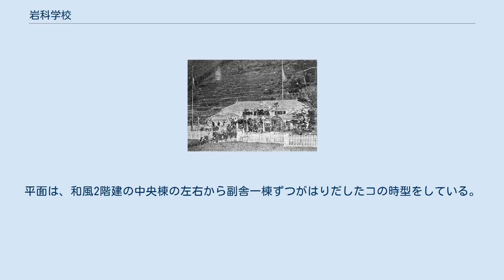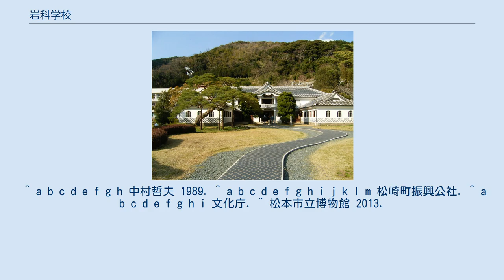岩科学校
岩科学校（いわしながっこう）とは、静岡県賀茂郡松崎町岩科に残る伊豆地域最古の小学校校舎である。
 1879年4月に着工し、1880年（明治13年）9月に竣工。
総工費2630円66銭のうち、4割余りを住民の寄付でまかなった。
1975年に「旧岩科学校校舎」として国の重要文化財に指定され、1992年には竣工当時の状態に復元された。
 敷地内には1875年（明治8年）に建設された岩科商社の建物が移築され、開花亭の名称で休憩所として利用されている。
 地元の大工棟梁・菊地丑太郎、高木久五郎の設計施工による擬洋風建築である。
玄関上の唐破風など寺社建築の要素に加え、なまこ壁やアーチ窓、半円バルコニーが組み合わせられている。
平面は、和風2階建の中央棟の左右から副舎一棟ずつがはりだしたコの時型をしている。
正面玄関に掲げられた「岩科学校」の扁額は、太政大臣・三条実美の書である。
 松崎町は左官の名工で工芸家であった入江長八の出身地で、2階の和室には代表作「千羽鶴」の鏝絵が残されている。
扁額上の龍の彫刻も長八の作と伝えられている。
また、開化亭の玄関天井や旧西座敷の天井に描かれた鏝絵は長八の高弟・佐藤甚三が制作したものである。
 ^ a b c d e f g h 中村哲夫 1989. ^ a b c d e f g h i j k l m 松崎町振興公社. ^ a b c d e f g h i 文化庁. ^ 松本市立博物館 2013.